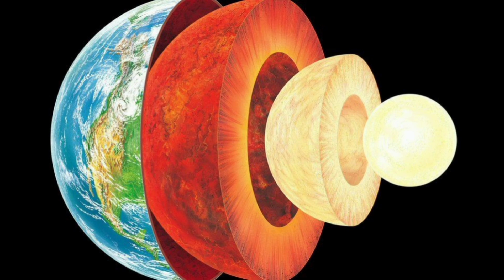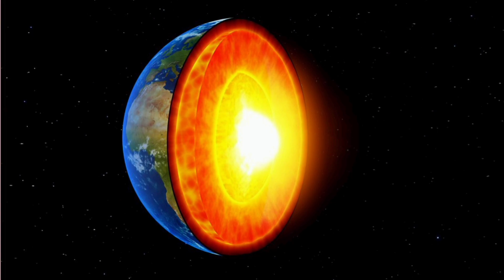Dünya'nın Çekirdeği Çok Daha Hızlı Soğmaya Başladı! Dünya'nın Sonu Mu Geliyor?Dünya Çekirdeği Ölüyor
Görünüşe göre Dünyamızın sıcak sandığımız çekirdeği sandığımızdan çok daha hızlı bir şekilde soğumaya devam ediyormuş. Peki bu durum nelere yol açabilir? Gelin beraber göz atalım.Güneş Sisteminin yaşanılabilir tek gezegeni olan Dünyamızın sonu mu yaklaşıyor? Dünya'nın sonunun yakın olmadığı ama gün geçtikçe yaklaştığı aşikar zira biz insanlar onu ve onun atmosferini yaşanılamaz hale getirenleriz, bu bir gerçek. Dünya'nın sonunu yaklaştıran faktörlerden biri biziz evet ancak Dünya da kendi sonunu yaklaştırıyor. Nasıl?' diye soruyorsanız hemen yanıtlayalım. Dünya bildiğiniz gibi merkezinde sıcak bir çekirdek bulunan bir gezegen ve çekirdeği hâlâ aktif şekilde yanmakta. Ancak bir handikap var: Dünya'nın çekirdeği soğuyor ve zannedilenden çok daha hızlı soğuyor. Bunun Dünya'nın dönmesi ve Dünya'nın merkezindeki konveksiyonel dinamo gibi bir kaç sebebi var. Peki çekirdek neden daha hızlı soğuyor ve bu neye sebep açabilir?
dünya çekirdeğine doğru kazılmış
dünya çekirdeğine yolculuk
dünya çekirdeği
dünya çekirdek
dünya çekirdeği kaç km
dünya çekirdeği sıcaklığı
dünya çekirdeğin özellikleri
dunya çekirdeğinin derinliği
dünya çekirdeğinin diğer adı
dünya çekirdeği neden oluşur
dünya çekirdeği kaç derece
dünya çekirdeğinin özellikleri
dünya çekirdeği neden sıcak
dünya çekirdeği nedir
dünya çekirdeği ne işe yarar
dünyanın çekirdeği ne kadar derinde
dünyanın çekirdeğine yolculuk
dünyanın çekirdeği neden güneşten daha sıcak
dünyanın çekirdeği ne gitmek
dünyanın çekirdeği soğursa ne olur
dünyanın çekirdeği patlarsa ne olur
dünya çekirdeğine yolculuk
dünya çekirdeği nedir
dünya çekirdeğinin sıcaklığı
dünya çekirdeğinin sıcaklığı kaç derecedir
dünya çekirdeği sıcaklığı
dünya çekirdeği özellikleri
dünyanın çekirdeği akışkan mıdır
dünyanın çekirdeği altın
dünyanın çekirdeği adı
dünyanın çekirdeği adları
dünyanın çekirdeği adı nedir
dünya ile çekirdek arası kaç km
yeni dünya ağacı çekirdeği nasıl ekilir
dünyanın çekirdeği belgesel
dünya çekirdeği hakkında bilgi
dünyanın çekirdeği hakkında bilgi veriniz nerededir nasıldır
dünyanın çekirdeği nasıl bulundu
dünyanın çekirdeği neye benzer
yeni dunya cekirdegi cimlendirme
dünya çekirdek çitleme rekoru
yeni dünya çekirdeği çimlendirme
yeni dünya çekirdeği çayı nasıl yapılır
yeni dünya çekirdeği çayı
dünyanın çekirdeği dönüyor mu
dünya çekirdeğinin derinliği
dünyanın çekirdeği durursa ne olur
dünyanın çekirdeği demir
dünya çekirdek demir
dünyanın çekirdeğinin diğer adı
dünyanın çekirdeğinin durduğu film
çekirdeği dünyada etrafımıza bakarak gözlemleyebilir miyiz
yeni dünya çekirdeği ekilirmi
çekirdek dünyanın en sıcak katmanı mıdır
çekirdek dünyanın en ağır katmanı mıdır
çekirdek dünyanın en kalın en ağır ve en sıcak katmanı mıdır
çekirdek dünyanın en ince katmanı mıdır
çekirdek dünyanın en sıcak katmanıdır
çekirdek dünyanın en soğuk katmanı mıdır
dünya çekirdeği filmi
dünyanın çekirdeği filmi izle
dünyanın çekirdeğinin fotoğrafı
uzay
uzay belgeseli
uzay fotoğrafları
uzaydan gelen fırtına full izle türkçe dublaj
uzay filmleri türkçe dublaj full izle
uzay filmleri
uzay filmi
uzay bilimi
uzaylı dansı
uzaylılar varmı
uzay yolcuları
uzay heparı
uzaylı zekiye
uzaydan gelen fırtına
uzay pastanesi
uzay filmleri
uzaylı dansı
uzay mekiği
uzay yolu
uzay yolcuları 2
uzay yolu bileklik
uzay aracı
uzay araştırmaları
uzay araçları
bilim
bilim kurgu
bilim uzay
bilimsel gösterim 8.siınif
bilim kurulu toplantısı
bilim 101
bilim insanı nasıl olunur
bilim kurulu
bilim kurulu toplantısı
bilim nedir
bilim insanları
bilimsel hesap makinesi
bilim kurgu
bilim eş anlamlısı
bilim kurgu filmleri 2021
bilim adamları
bilim adamı
bilim anlamı
bilim anahtarı yayınları
bilim araştırma merkezleri
bilim anahtarı yayınları tyt cevap anahtarı
bilim adamı nasıl yazılır
bilim adamları ve buluşları
a bilim ne demek
what is a bilimbi fruit
bilim beyoğlu
bilim bilgi bulmaca
bilim bulmaca
bilim bileme
bilim belgeselleri
Dünyanın Sonu
Dünyanın Sonu nasıl olacak
Dünyanın Sonu geldi buzullar buzullar